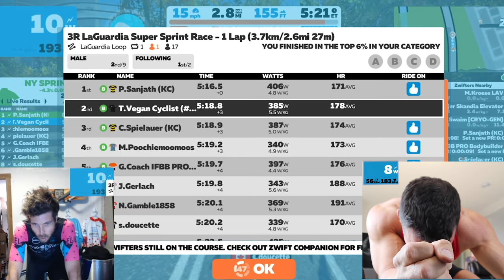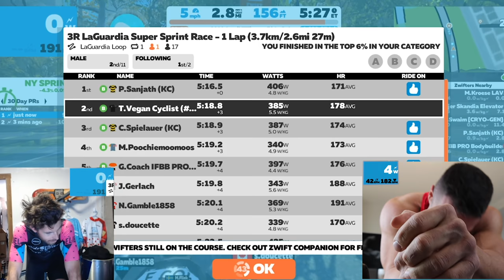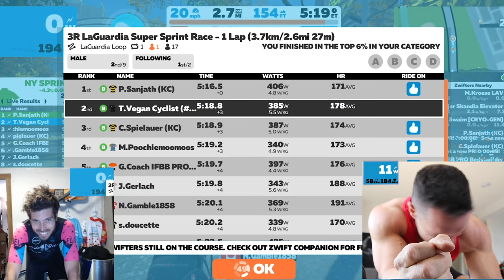Pro BodyBuilder VS Vegan Cyclist on Indoor Bikes (FULL RACE)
The IFBB pro bodybuilder Greg Doucette goes heads up against The Vegan Cyclist in a Zwift indoor cycling sprint race. The Zwift cycling race is only 5 min long so the raw power of Greg Doucette will be hard to overcome.

This Vegan Cyclist VS BodyBuilder is just a fun video to see how a trained endurance cyclist stacks up to a beast of bodybuilder. The whole thing was very friendly and has nothing to do with being vegan or not. Its just two dudes from different sports giving it their all on Zwift.

Greg Doucette and myself (the vegan cyclist) will race again, but next time I will set my weight to what he weighs. This will be very difficult for me but it should be a lot of fun. And when the whole virus thing dies down, I will head out to his place and let him get his revenge on me in the gym.

WHAT IS ZWIFT? Zwift is an online cycling game that takes the power you put out on the bike, calculates that against your weight, and provides a watt per KG number. So Greg can put out WAY more power than me, but is much heavier, so he has to put out more power than me to move at the same speed. Drafting and hills play a huge roll in the racing as well.